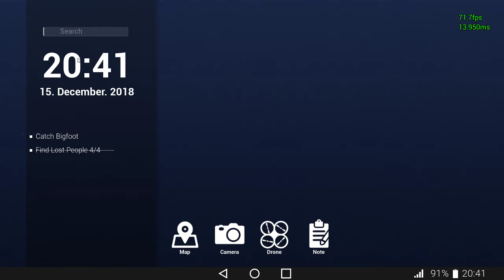Bigfoot hunt| ALMOST KILLS ME??!!!| bigfoot ep 6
For the next video I lost the recording But just so y know there was an epic drone chase

Also i will Upload another video when i see him
And it might be the last For this map